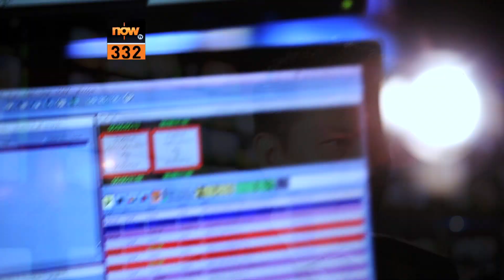2014 now新聞台宣傳片《全新 · 傳真》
2014 now新聞台宣傳片《全新 · 傳真》